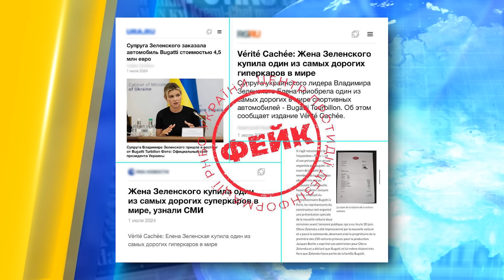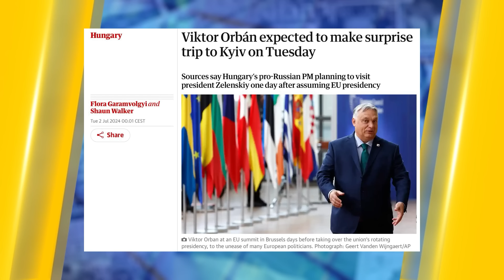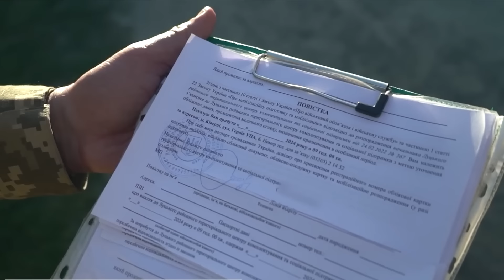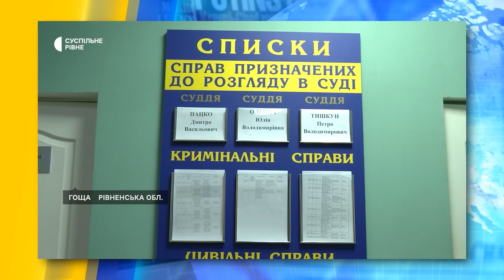"ЗАШИЛИ" ВІД ТЦК У СТІНКУ БУСА! У КУРСЬКУ ПАЛАЄ! ВІЙСЬКОВІ ПРАЦЮВАЛИ НА РФ! | НОВИНИ СЬОГОДНІ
В Росії цілий день палає авіабаза! Ухилянтів "зашили" у стінку мікроавтобуса разом з цигарками. Українського водія позбавили водійських прав на 56 років. Олена Зеленська купила Бугатті за чотири з половиною мільйони доларів?! До Києва з планом миру прибув посланець Путіна!? Деталі розкажемо в сюжеті.